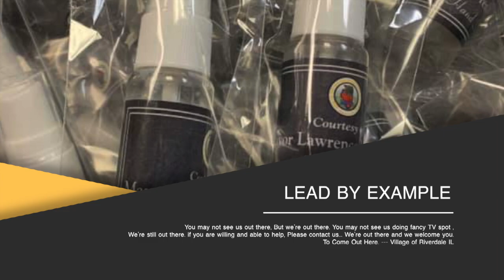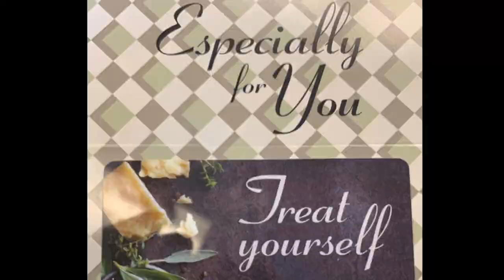VILLAGE OF RIVERDALE IL COVID-19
RIVERDALE COVID-19